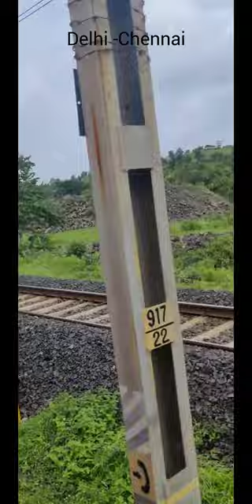Train Curve( Delhi - Chennai )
Created by Alisha